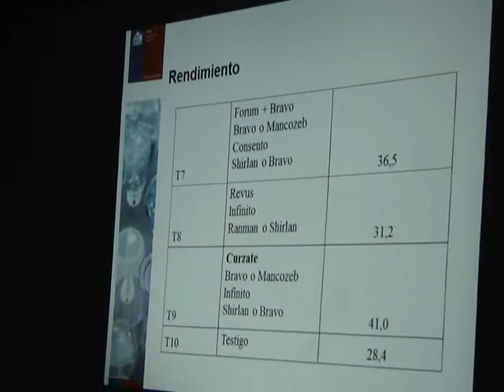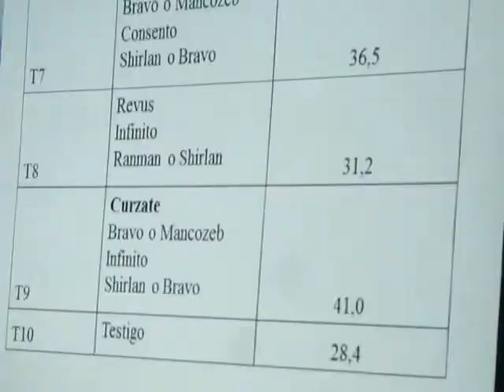Presentación de INIA Carillanca en Temuco ante Consorcio Papa Chile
En las instalaciones del SAG, en Temuco, parte del equipo de investigaciones del INIA Carillanca, presentó los avances en materia de investigación que se han realizado, y que dicen relación con el proyecto Consorcio Papa Chile SA.